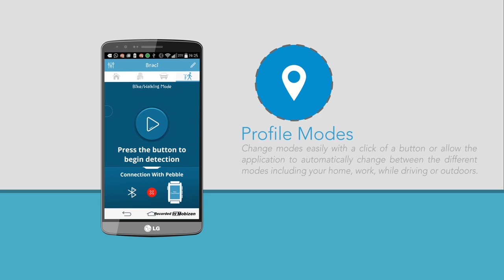Braci PRO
A unique application which revolutionizes the life of a deaf or hard of hearing person by allowing them to convert their current Smartphone into a Smart Ear. The application converts any type of sound from the user’s environment into a visual and sensory notification, and with the aid of the Smartwatch Pebble the user can receive a smart and easy to understand notification.